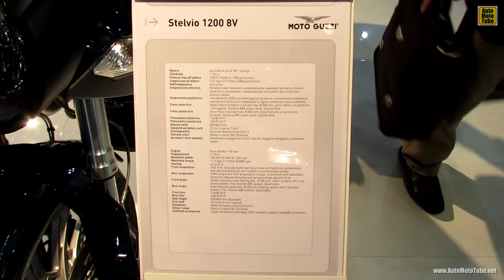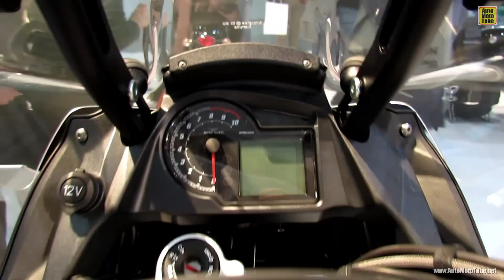2014 Moto Guzzi Stelvio 1200 8V Walkaround - 2013 EICMA Milan Motorcycle Exhibition